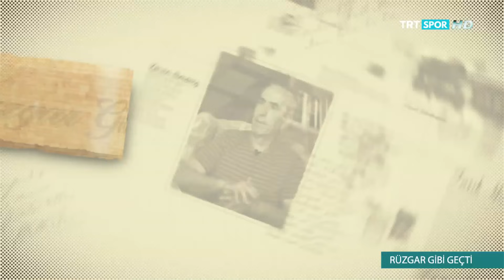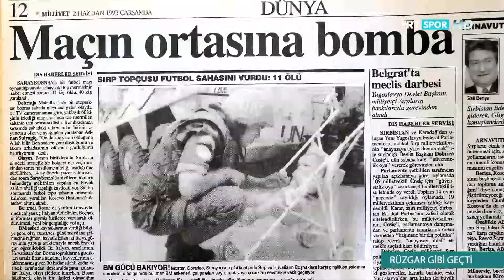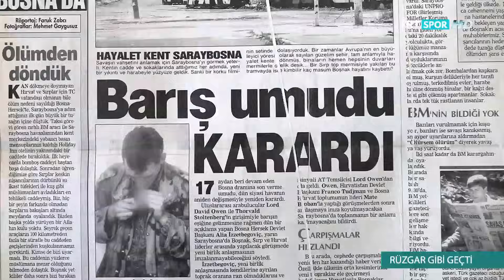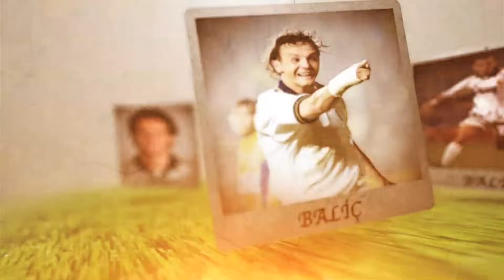RÜZGAR GİBİ GEÇTİ 6. BÖLÜM ELVİR BALİÇ